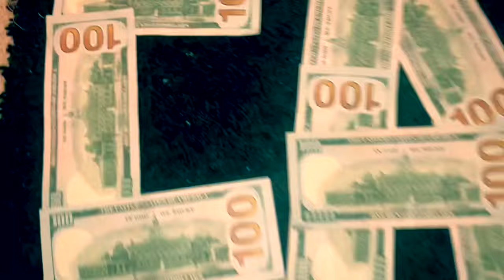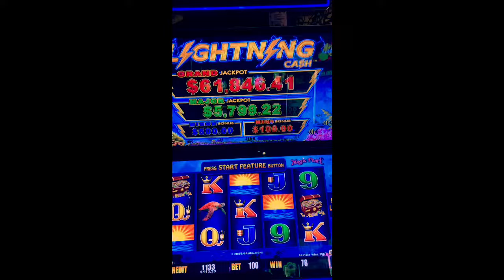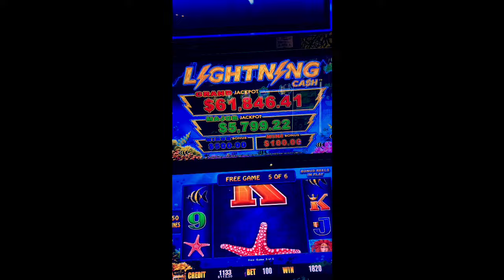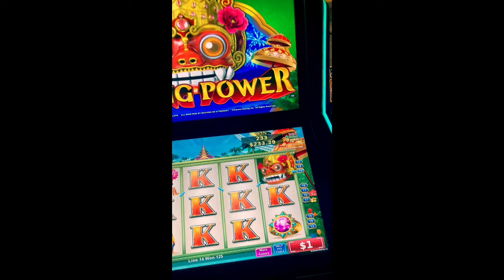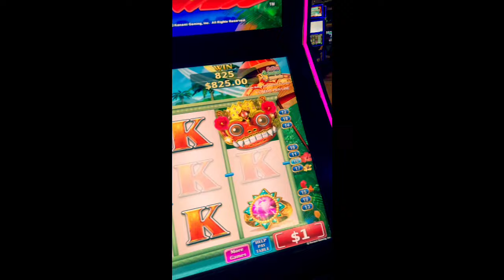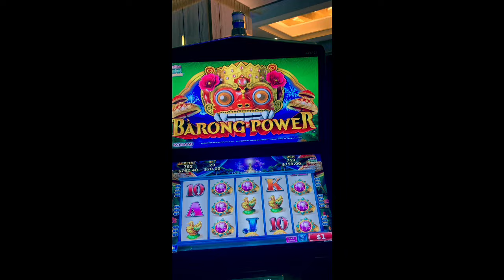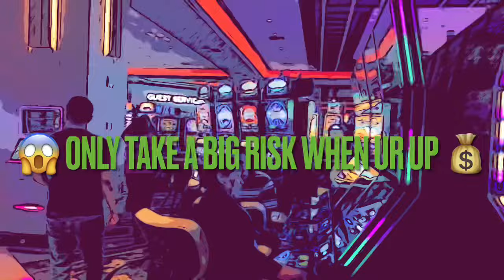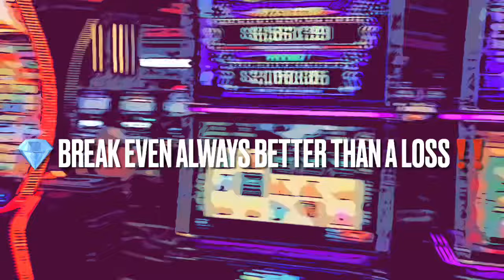How to BOUNCE BACK 💰 Do THIS CASINO METHOD When Ur DOWN & it WILL SAVE Ur LIFE‼️ Watch the Magic 🪄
Casino Method. Methodsolutionsllc.com SHOW SUPPORT 4 THE CHANNEL 📺

🌎 Get credit repair & funding here: methodsolutionsllc.com

NO HARD INQUIRY ✅ Cost is $25 fee to Activate
$30,000 tradeline $350 a month. $15,000 tradeline $175 a month.

Credit builder credit cards, credit builder loans.
Revolving credit. Installment loans. Easy approval. No credit check. 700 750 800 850 credit score.

📈 $500 7 Day Credit Sweep Method & 🏦 $100k Funding method 30-90 days.

authorized user tradelines, credit coaching, funding, credit repair, 700 fico 80 fico score
transunion experian equifax business credit paydex score business funding llc ein ssn cpn sba loans nopg no doc loans online money making work from home business